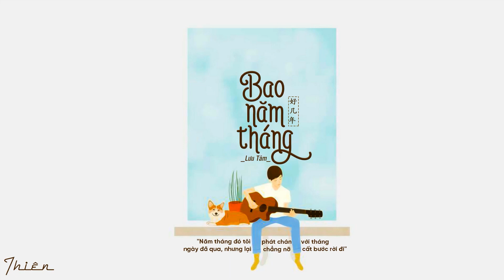【Vietsub | Kara】Bao Năm Tháng - Lưu Tâm | 《好几年》- 刘心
▋Nhạc: Lưu Tâm / 刘心
▋Lời: Lưu Tâm / 刘心
Trans: Thiên
Beta: Tú Bà
Sub: Thiên
Effect: Kirena Jang